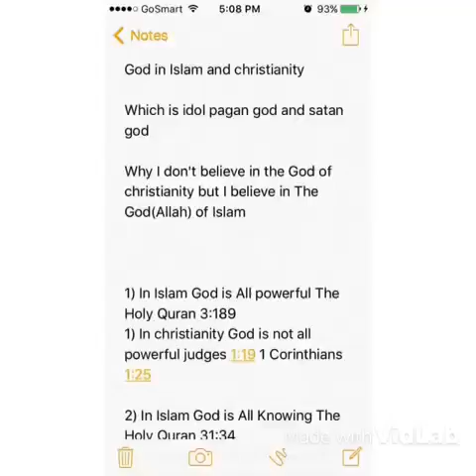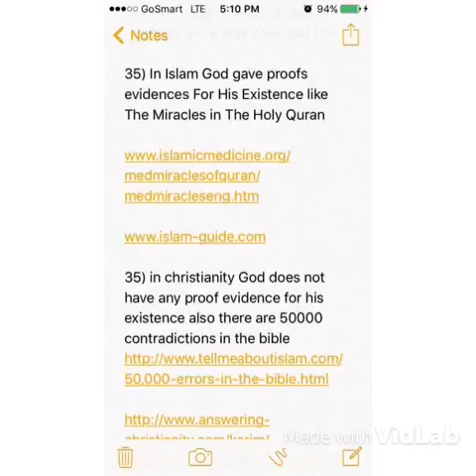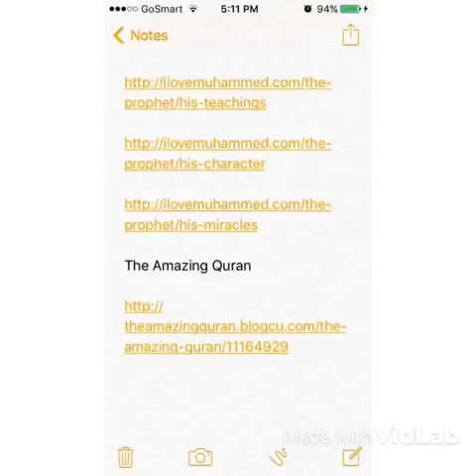Peruvians open your eyes